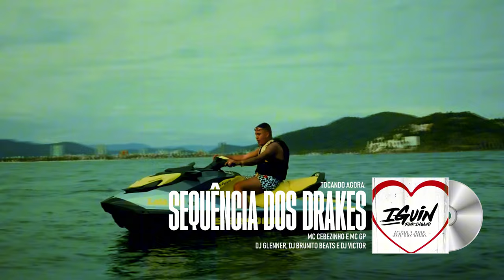TE LEVEI PRA IGARATÁ - MC Cebezinho e MC GP (Web Clipe) SEQUÊNCIA DOS DRAKE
DJ Glenner, DJ Brunito Beats e DJ Victor

Genêro: Funk 2024
Artista(s): MC Cebezinho e MC GP
Produção: DJ Glenner, DJ Brunito Beats e DJ Victor